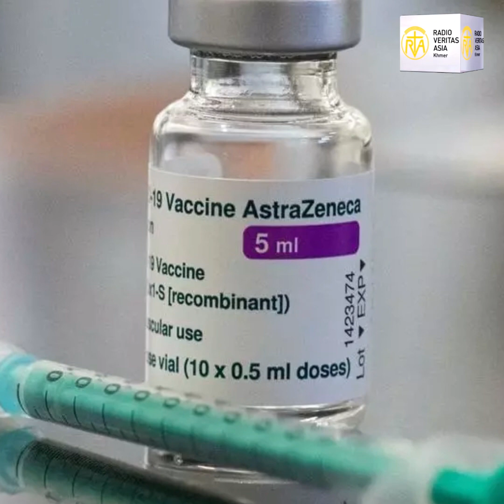សហរដ្ឋអាម៉េរិកប្រកាសអំពីការពិភាក្សាដើម្បីកិច្ចព្រមព្រៀងពាណិជ្ជកម្មជាមួយតៃវ៉ាន់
កិច្ចព្រមព្រៀងពាណិជ្ជកម្មដែលអាចកើតឡើងជាយថាហេតុ រវាងទីក្រុងវ៉ាស៊ីនតុន និងទីក្រុងតៃប៉ិ នឹងបង្កហានិភ័យធ្វើឲ្យមិនសប្បាយចិត្តដល់ប្រទេសចិន ដែលតែងចាត់ទុកតៃវ៉ាន់ថា ជាខេត្តមួយរបស់ខ្លួន។